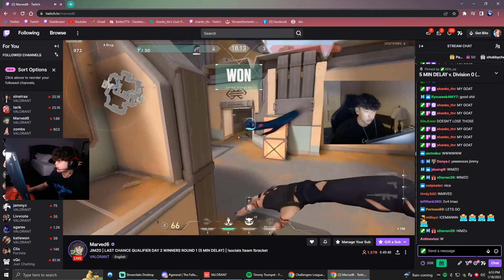FaZe Shanks REACTS to Marved being THE GOAT... ICE MAN | VALORANT Clips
FaZe Shanks REACTS to Marved being THE GOAT... ICE MAN INSANE | VALORANT Clips / Highlights
CLEAN
VCT

(extra tags)

Most Watched Valorant Clips Today V